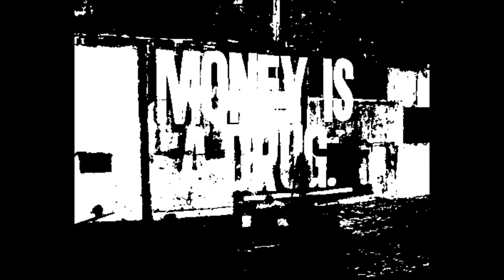OMar Cook- Whats Wrong wf Ricky (clean)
LMAOO